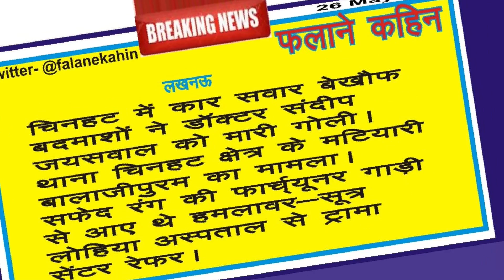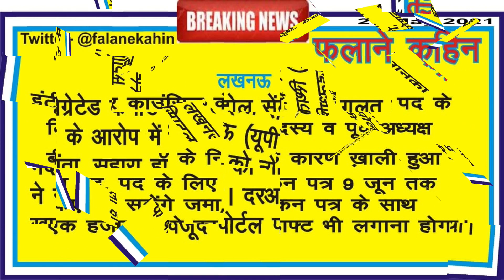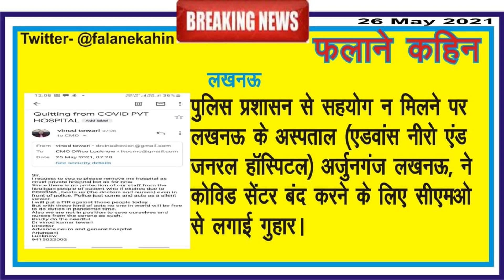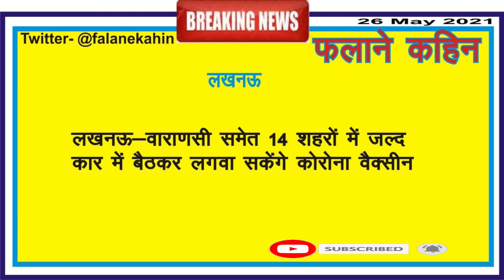LUCKNOW NEWS 26- May -2021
Lucknow News Headlines 26-5-21